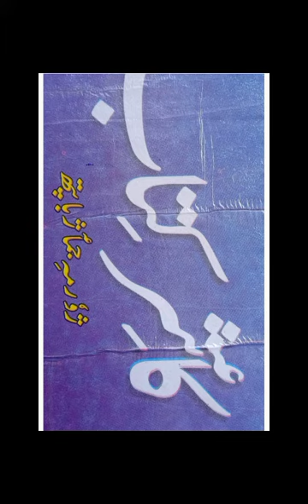4th Kashmiri گرء ـــ ۱ ـ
4th Kashmiri گرء      ـــ  ۱   ـ